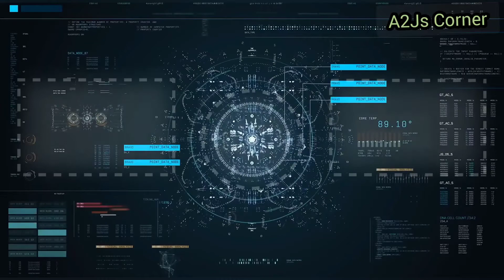Homemade Wheat Ada - Payasam l Ada Pradamam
Hi friends,
this is a homemade Ada payasam or even u can call it Ada pradamam.. A kerala based recipe.. Do try it..